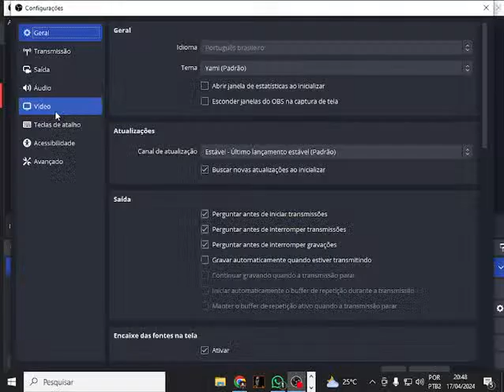🔴 LIVE ON GTA RP 🔴 MTA RP 🔴NOVA CAPITAL ROLEPLAY🔴TROPA DA MLC 🔴RUMO 200 INSCRITOS🔴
▬▬▬▬▬▬▬▬ஜ۩۞۩ஜ▬▬▬▬▬▬▬▬
     ▃ ▄ ▅ ▆ ▇ █Server Parceiro█ ▇ ▆ ▅ ▄ ▃
▬▬▬▬▬▬▬▬ஜ۩۞۩ஜ▬▬▬▬▬▬▬▬
  Nova Capital MTA
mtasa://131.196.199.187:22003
▬▬▬▬▬▬▬▬ஜ۩۞۩ஜ▬▬▬▬▬▬▬▬
     ▃ ▄ ▅ ▆ ▇ █Discords Parceiros█ ▇ ▆ ▅ ▄ ▃
▬▬▬▬▬▬▬▬ஜ۩۞۩ஜ▬▬▬▬▬▬▬▬
    ZK MODS

▬▬▬▬▬▬▬▬ஜ۩۞۩ஜ▬▬▬▬▬▬▬▬
           😈𝐍𝐈𝐂𝐊 𝐈𝐍 𝐆𝐀𝐌𝐄𝐑: Max_Yt
▬▬▬▬▬▬▬▬ஜ۩۞۩ஜ▬▬▬▬▬▬▬▬
        ▃ ▄ ▅ ▆ ▇ █𝐂𝐞𝐥𝐮𝐥𝐚𝐫█ ▇ ▆ ▅ ▄ ▃
 ▬▬▬▬▬▬▬▬ஜ۩۞۩ஜ▬▬▬▬▬▬▬▬
[📱]𝐂𝐞𝐥𝐮𝐥𝐚𝐫: XIAOME REDMI NOTE 12
[📹]𝐆𝐫𝐚𝐯𝐚𝐝𝐨𝐫: GRAVADOR DE TELA DO CELULAR
[💾]𝐄𝐝𝐢𝐭𝐨𝐫: FILMORA/PC
▬▬▬▬▬▬▬▬ஜ۩۞۩ஜ▬▬▬▬▬▬▬▬
        ▃ ▄ ▅ ▆ ▇ █PC█ ▇ ▆ ▅ ▄ ▃
 ▬▬▬▬▬▬▬▬ஜ۩۞۩ஜ▬▬▬▬▬▬▬▬
💻 𝙈𝙀𝙐 𝙋𝘾
𝙋𝙍𝙊𝘾𝙀𝙎𝙎𝘼𝘿𝙊𝙍: Intel 3770
PLACA DE VIDEO: GT 730 GB
𝙍𝘼𝙈 𝙄𝙉𝙎𝙏𝘼𝙇𝘼𝘿𝘼: 8 𝙂𝘽
𝙏𝙄𝙋𝙊 𝘿𝙀 𝙎𝙄𝙎𝙏𝙀𝙈𝘼: 𝙎𝙄𝙎𝙏𝙀𝙈𝘼 𝙊𝙋𝙀𝙍𝘼𝘾𝙄𝙊𝙉𝘼𝙇 𝘿𝙀 64 𝘽𝙄𝙏𝙎, 𝙋𝙍𝙊𝘾𝙀𝙎𝙎𝘼𝘿𝙊𝙍 𝘽𝘼𝙎𝙀𝘼𝘿𝙊 𝙀𝙈 𝙭64